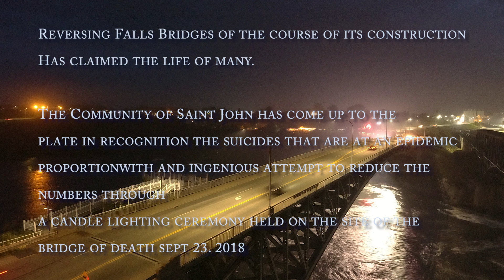Bridge of hope Reversing Falls Bridge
In a very short period of time, there have been many suicides occurring at the Reversing falls bridge.  The Comunity of Saint John has pooled to and held a candlelight vigilance remembering those whose life has been claimed by the bridge.

We need to openly talk about mental health issues and not treat mental health as some kind of taboo.  Understanding goes a long way.